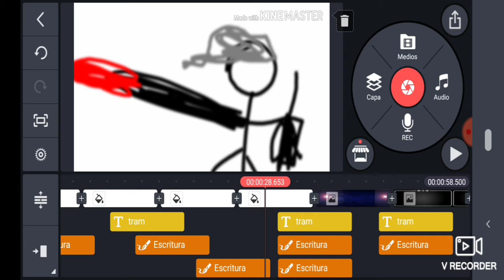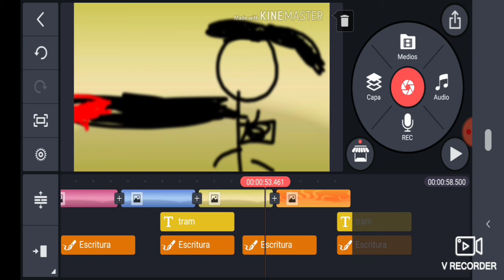3 de septiembre de 2020